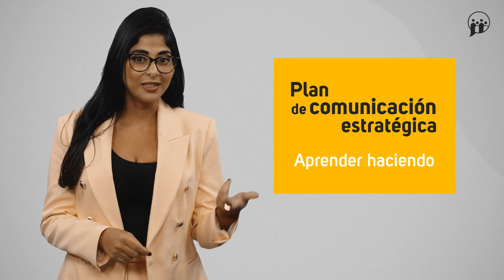Despedida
MOOC – Comunicación estratégica: haz tu propio plan de comunicación corporativa  - Despedida

aulavirtual.urjc.es
cied.urjc.es